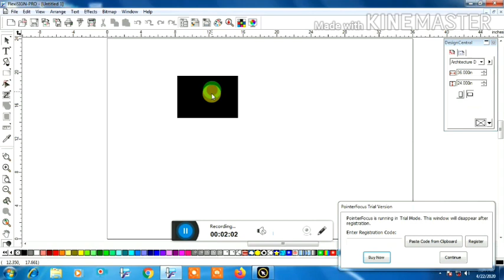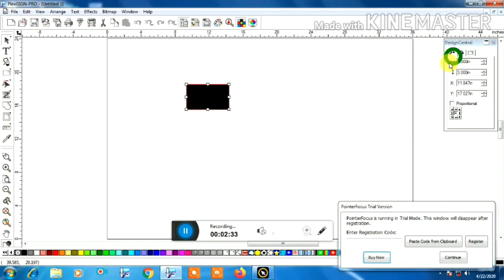Size box thik kaise kre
Technical video for flexi 8.1